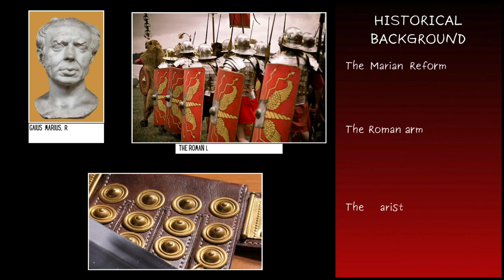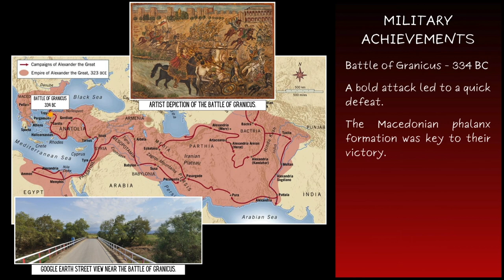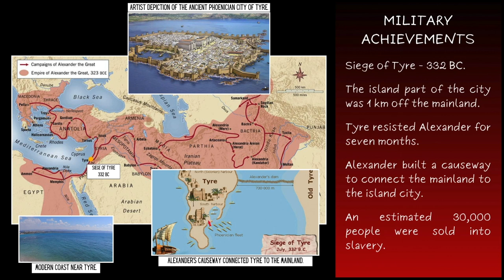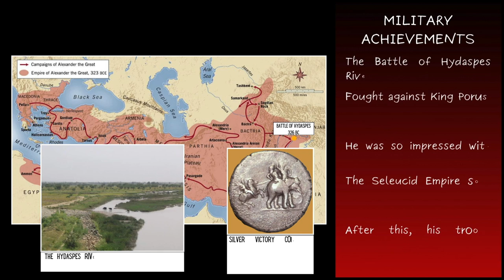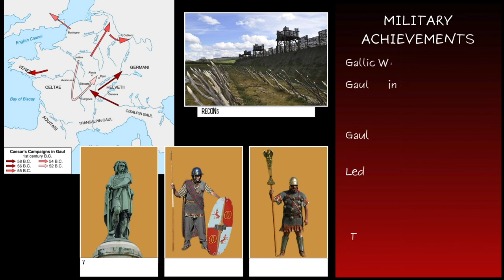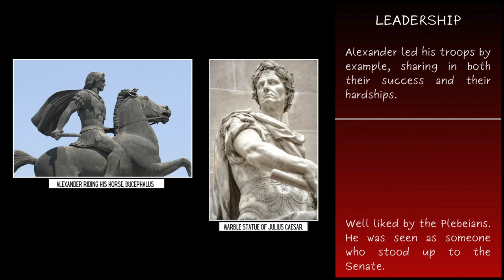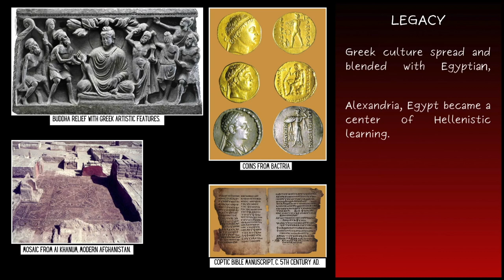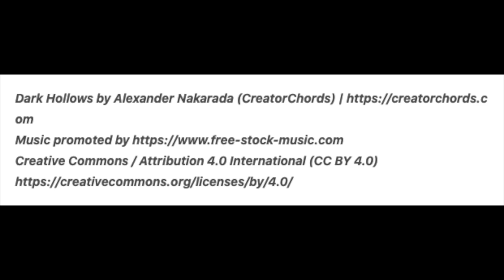Comparing Alexander the Great & Julius Caesar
Compare two great military leaders, Alexander the Great and Julius Caesar. What do these two have in common? How do their backgrounds and rise to power compare? See the lasting legacy both men had on world history.